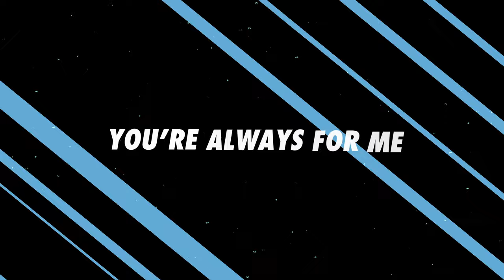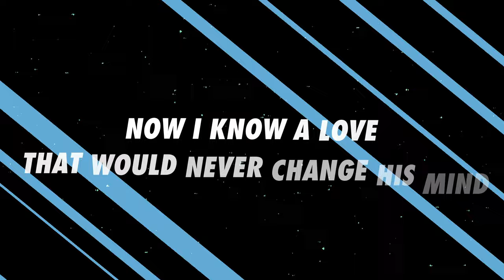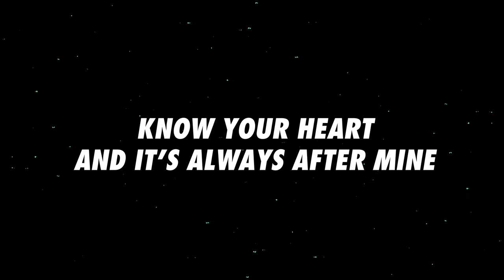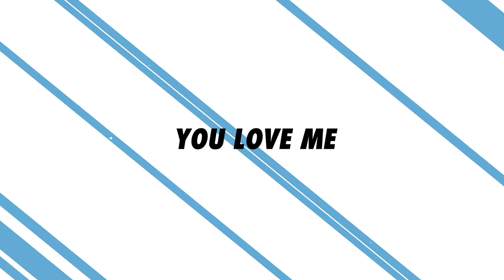SEU Worship, Kenzie Walker - You Love Me (Official Lyric Video)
Watch the official lyric video for "You Love Me" by SEU Worship!

Lyrics:
You never question
Not for a second
If I would be worth your time
You’re always for me
You don’t abandon
The reason
You came and died

Now I know a love
That would never change his mind
Know your heart and it’s always after mine
You’re the God fighting for the One
Every time

I never wonder
There’s not a doubt in my mind
That you’re on my side
I’ll always love you
There’s not a thing I could want
When you’re in my life

(David Cook, David DePerez, Kenzie Walker, Madi Michelsen)